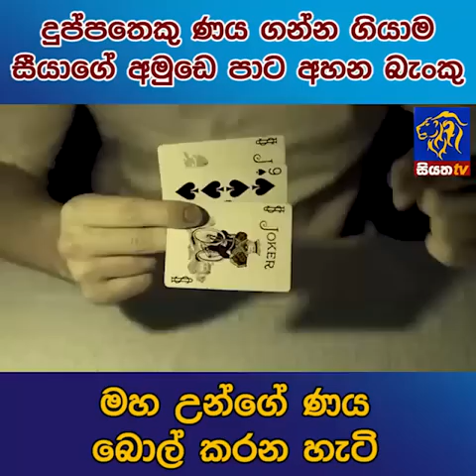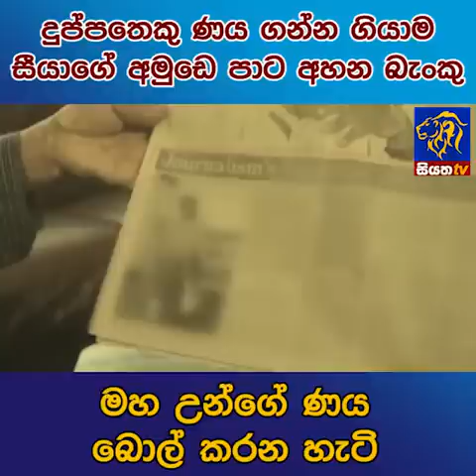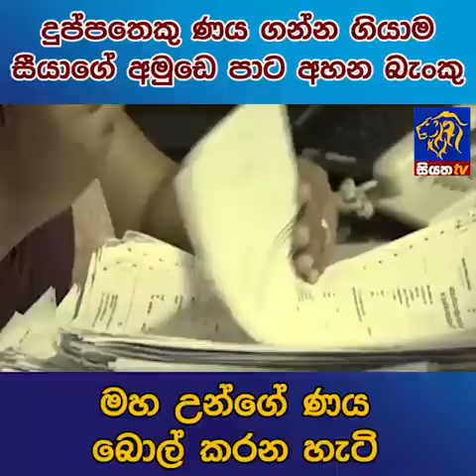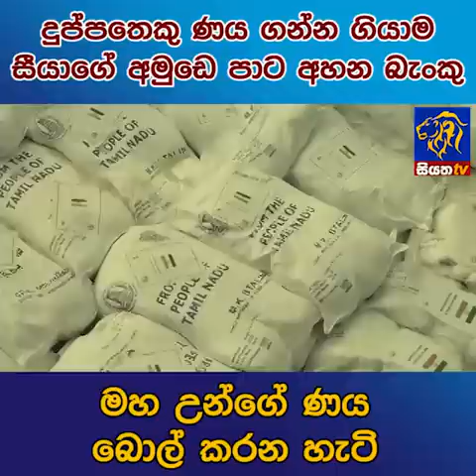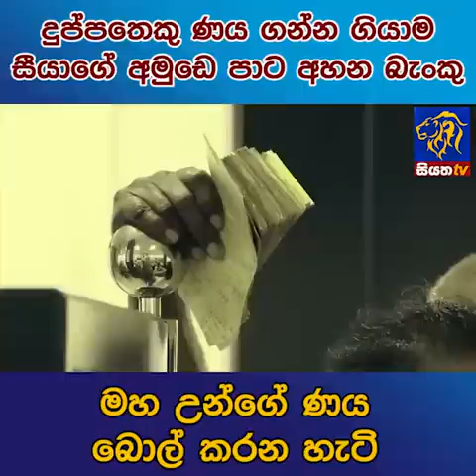දුප්පතෙකු ණය ගන්න ගියාම සීයාගේ අමුඩෙ පාට අහන බැංකු මහ උන්ගේ ණය බොල් කරන හැටි | Siyatha News